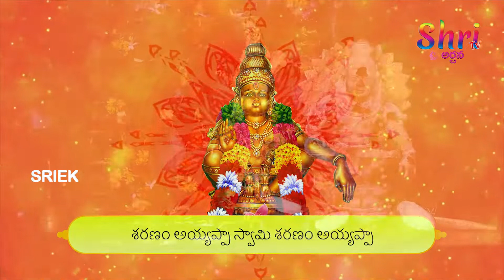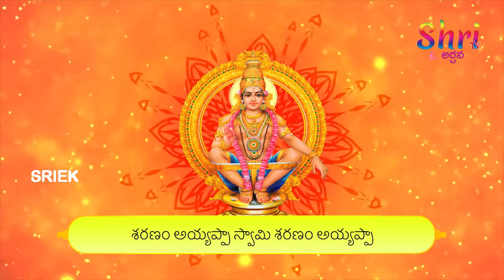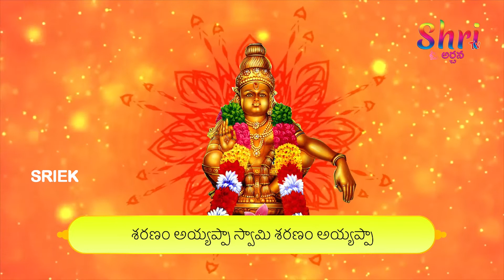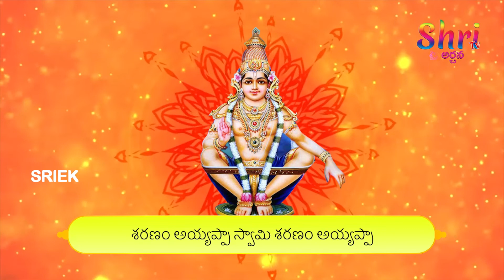హరివరాసనం బుధవారం రోజున అయ్యప్ప స్వామి పాట ఒక్కసారి విన్నారంటే ధనవంతులు అవుతారు | Harivarasanam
Listen to this beautiful rendition of Telugu Devotional Songs.